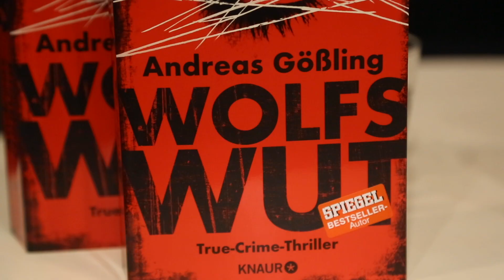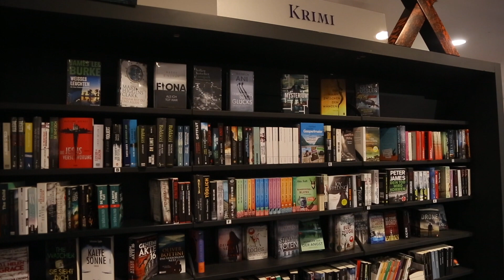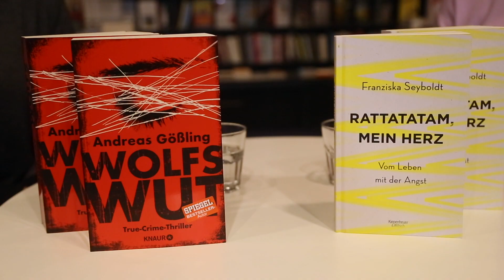Tirol TV Buchblog Serie 7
Evelyn Unterfrauner, Tirols meistgelesene Buchbloggerin, und Lena Kripahle, stellen Ihnen ihre aktuellen Lieblingsbücher in der 7. Folge unseres Tirol TV Buchblogvideos vor.